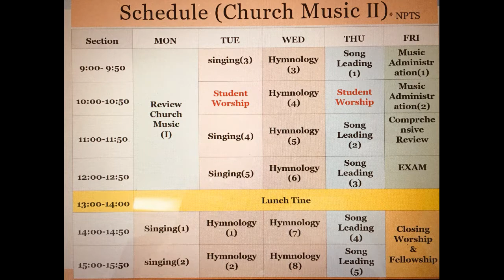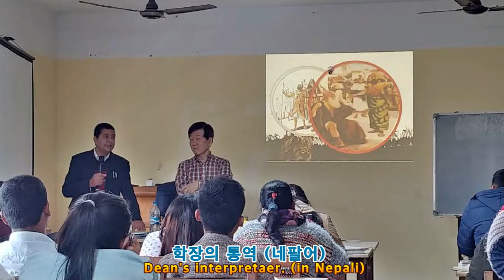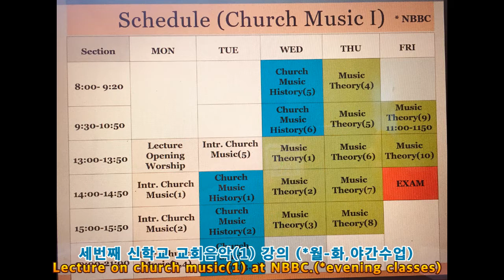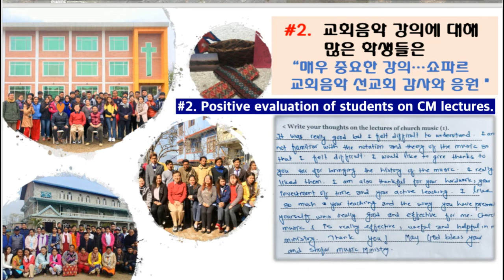Report Shofar Mission Trip (Nepal)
이 동영상은 쇼파르 교회음악 선교회의 2차 네팔 선교여행 결과 내용입니다.(This video is the report second Nepal mission trip of the Shofar Church Music Mission.)